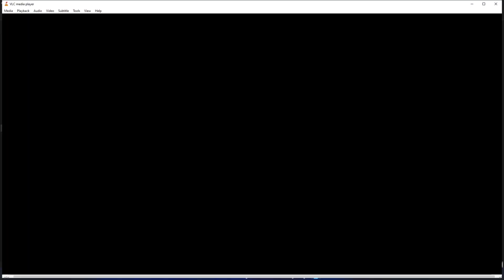ISL LIVE🔴FC GOA vs MUMBAI CITY FC LIVE | ISL LIVE MATCH TODAY | ISL 2022-23 PREDICTION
HERE COMES THE LIVE INDIAN SUPER LEAGUE PREDICTION GAMEPLAY ||| FIFA 23 - HERO INDIAN SUPER LEAGUE - FC GOA vs MUMBAI CITY FC IN LEGENDARY MODE. THIS GAME IS PLAYED IN THE HERO INDIAN SUPER LEAGUE AVAILABLE IN FIFA 23.
PUT YOUR COMMENTS IN THE COMMENT SECTION TO SEE THE DREAM MATCHES YOU WANNA SEE. THANK YOU.
THE GAME HAS ALREADY BEGUN.